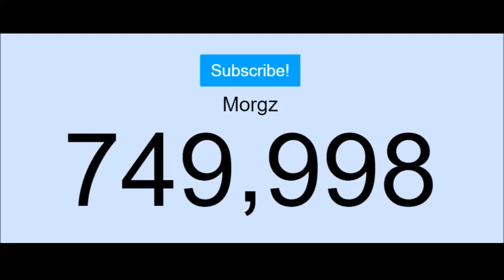CONGRATS MORGZ! 750K SUBS!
CONGRATS DUDE!  YOU ARE 3/4 THE WAY TO 1 MILLION!